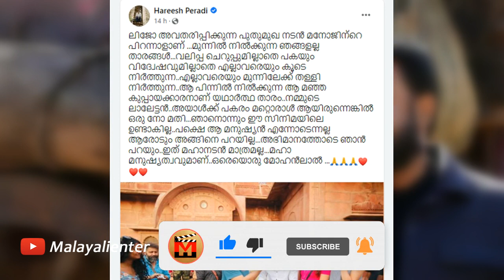ഇത് മഹാനടൻ മാത്രമല്ല മഹാ മനുഷ്യത്വവുമാണ്, ഒരെയൊരു മോഹൻലാൽ! Hareesh Peradi about Mohanlal